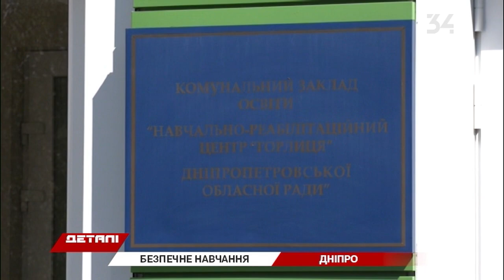Лікарі лікарні ім. Мечникова оглянули дітей реабілітаційного центру